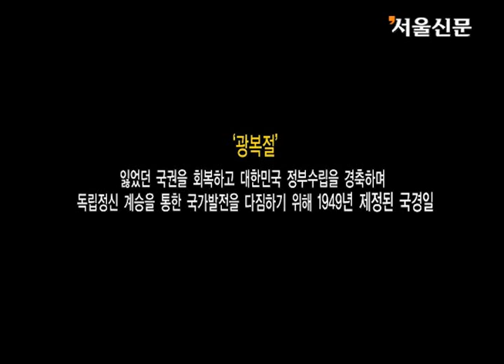국가기록원 '광복절' 맞아 옛 기록물 공개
안전행정부 국가기록원은 광복절을 하루 앞둔 14일 광복과 정부수립 당시 모습 및 1950~80년대 광복절 경축행사 등을 담은 기록물을 나라기록포털(contents.archives.go.kr)을 통해 공개한다고 밝혔다.

이번에 공개된 기록물은 동영상 6건, 사진 6건, 일반문서 1건 등 총 13건이다. 1945년 일본의 패망과 함께 광복을 맞은 시민들의 모습, 1950년 만들어져 널리 불린 '광복절의 노래' 영상 등 광복절 관련 기록물과 1960년 덕수궁에서 열린 경축음악회와 시가행진, 1985년 새로 주조한 보신각종 타종 행사 등 다채로운 경축 행사 광경을 볼 수 있다.

또한 1948년 대한민국 정부수립 선포식 모습과 같은 해 8월 15일에 발표한 이승만 대통령의 정부수립 기념사가 담긴 관보 1호 등 정부수립과 관련된 기록물도 볼 수 있다.

8월 15일 '광복절'은 잃었던 국권을 회복하고 대한민국 정부수립을 경축하며, 독립정신의 계승과 국가발전 다짐을 위해 1949년 제정된 국경일로, '독립기념일'이던 이전 명칭이 법률 제정 과정에서 '광복절'로 변경되었다.